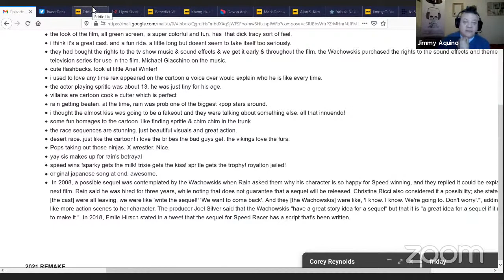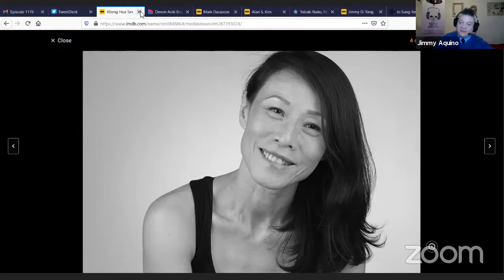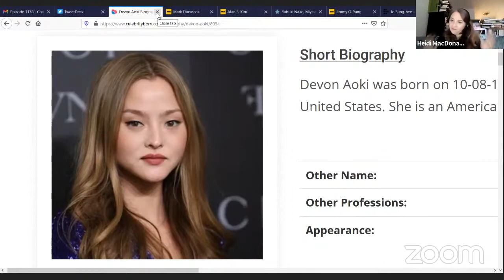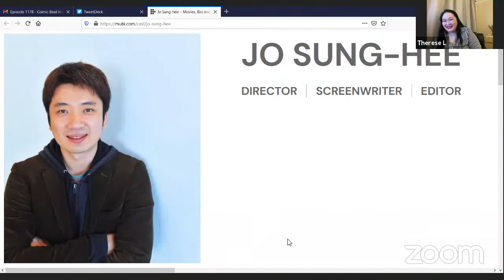Comic Beat Insider Episode 53: Speed Racer!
Do we realy have to say any more? Heidi and Jimmy are joined by Therese Lacson and Jay Edidon to talk about this cult classic from The Wachowskis. A commercial and critical flop upon release it has spawned a passionate cult of true believers and will yet take its place as a film masterpiece!